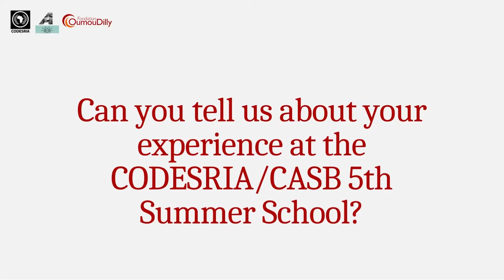Reflections from the 5th CODESRIA/CASB Summer School - Melusi L. Mntungwa, UNISA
Melusi L. Mntungwa shares his experience at the 5th CODESRIA/CASB Summer School.